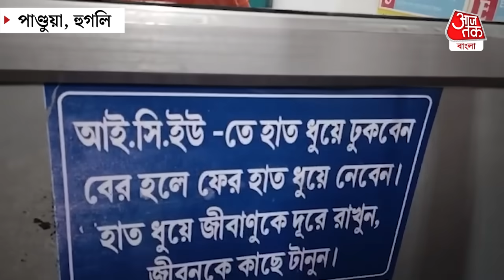বিদায়ী সাংসদ লকেট বলছেন 'হুগলি বারুদের স্তূপে দাঁড়িয়ে', রচনা ধুয়ে দিলেন তো|Lok Sabha Elections 2024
হুগলির পান্ডুয়ায় বোমা বিস্ফোরণ কাণ্ডে ব্যাপক উত্তেজনা
লকেট ও রচনার মধ্যে রাজনৈতিক তরজা তুঙ্গে
লকেটকে বেনজির আক্রমণ রচনার
লকেট বলছেন হুগলী বোমা-বারুদের স্তুপের ওপর দাঁড়িয়ে